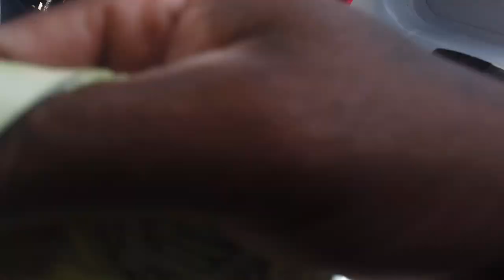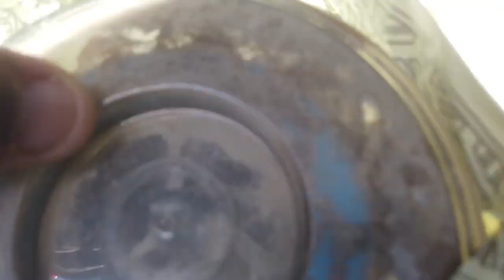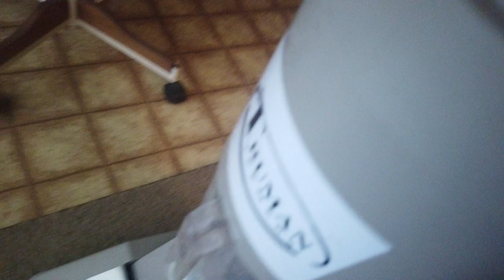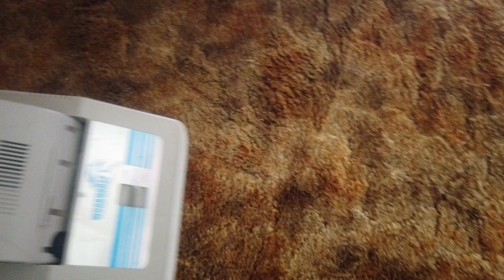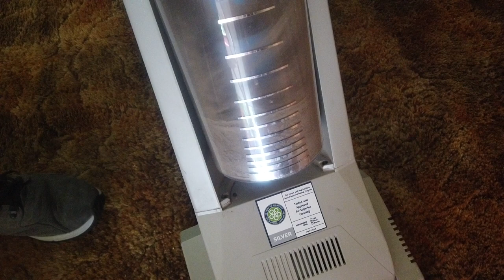Vacuuming 1 room with the Workhorse vacuum🤯 ASMR SATISFYING VIDEO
If you interested in purchasing a Workhorse vacuum call Sue Stevens and receive $25 off when you say Courtney Truman from YouTube sent me😁